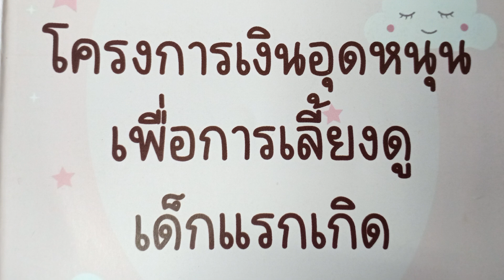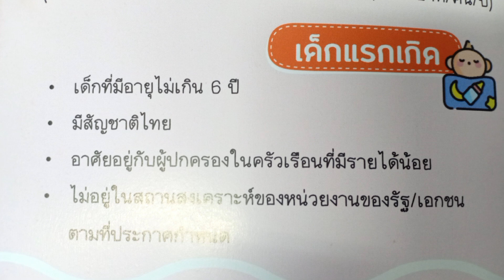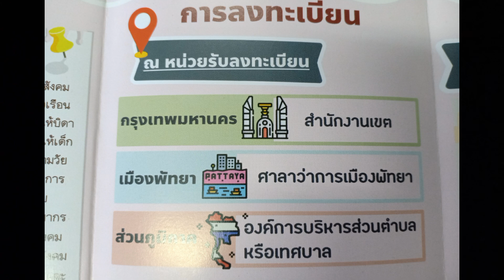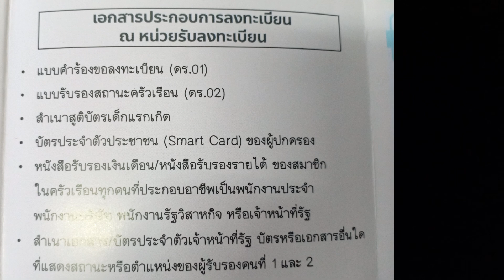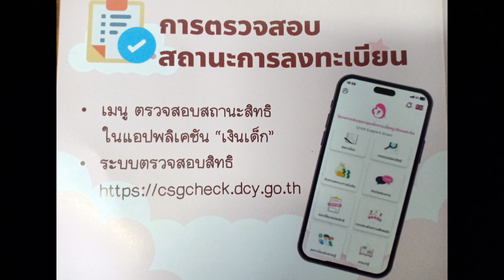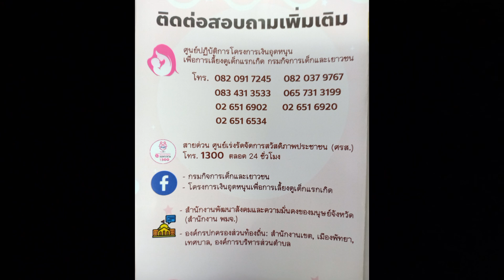รัฐช่วย 600 บาทต่อเดือน โครงการอุดหนุนเพื่อการเลี้ยงดูเด็กแรกเกิด